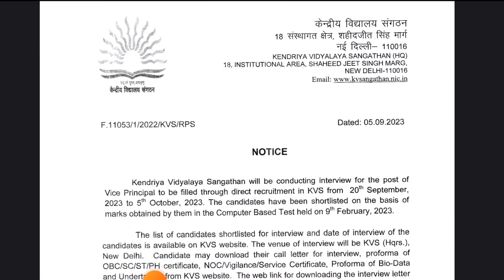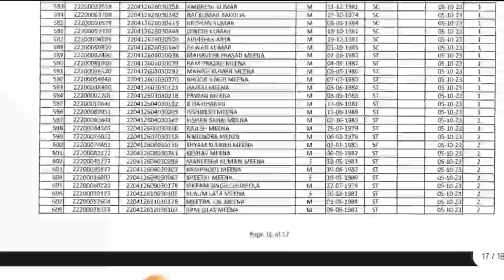KVS PRT 2023 RESULT | KVS Result 2023 जारी | Official CUTOFF कितनी गई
KVS PRT 2023 RESULT | B.Ed. को किया बाहर Officialy | KVS PRT 2023 CUTOFF

Maths Warriors